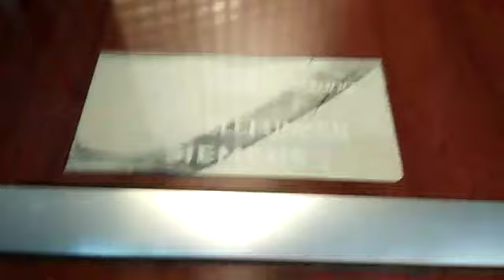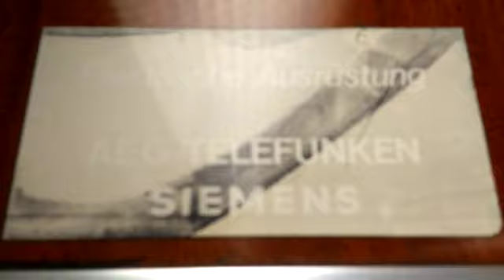U Bahn Berlin U5 (Tierpark-Kaulsdorf Nord) Mitfahrt im F79.2 2700/2701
2700/2701 hatte eine neue Inspektion bekommen und ist ca. nach 9 Jahren wieder auf der U5 unterwegs